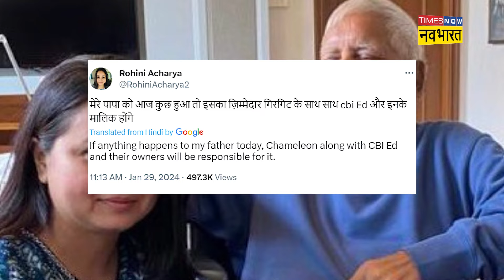Land for Job Scam: lalu Yadav से पूछताछ के बाद Tejaswi Yadav होंगे गिरफ्तार ? | Hindi News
Land for Job Scam: lalu Yadav से पूछताछ के बाद Tejaswi Yadav होंगे गिरफ्तार? बिहार में नीतीश  कुमार से नाता टूटने के बाद राष्ट्रीय जनता दल प्रमुख लालू प्रसाद यादव और पूर्व डिप्टी सीएम रहे और उनके बेटे तेजस्वी यादव की मुश्किलें बढ़ गई हैं.  लालू यादव आज प्रवर्तन निदेशालय यानी  ईडी के सामने पेश हुए. ईडी ने कथित जमीन के बदले रेलवे में नौकरी के घोटाले से जुड़े मनी लॉन्ड्रिंग के मामले में लालू प्रसाद और उनके बेटे तेजस्वी यादव को अपने पटना कार्यालय में पूछताछ के लिए समन जारी किया था. लालू प्रसाद आज पेश हुइ वहीं तेजस्वी को 30 जनवरी को बुलाया गया है.